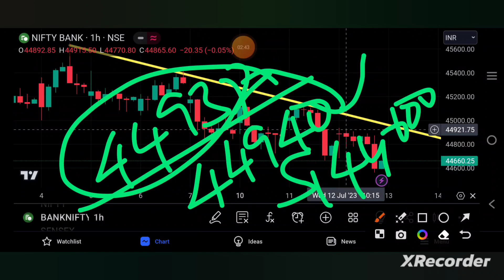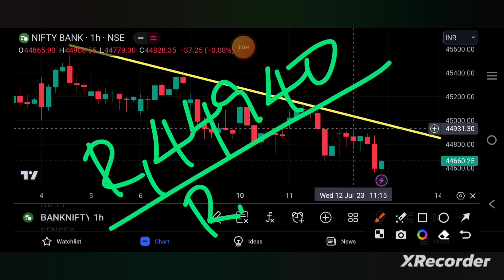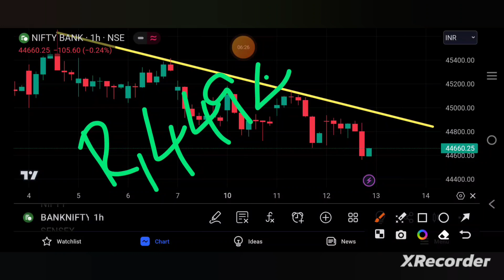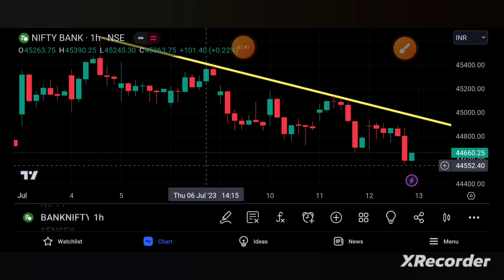BANKNIFTY PREDICTION FOR TOMORROW 13/7/23 | bankniftytomorrow | TAMIL STOCK ANALYSER